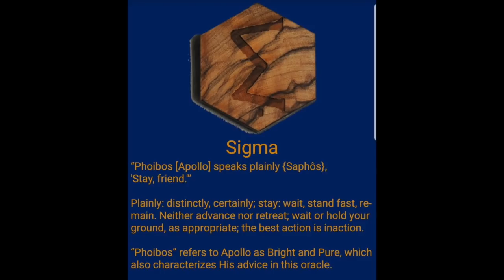Clergy Council Core Order Samhain Rite 2018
Come celebrate Samhain with us as we honor our ancestors!  This is a Core Order Rite for the Samhain High Day presented to you by members of the ADF Clergy Council. We hope you enjoy our ritual.

Included in this rite is also a beautiful ADF Unity Rite to honor all LGBTQIA members, allies, and allies yet to be.

Images of the Omen are taken from the Grammantis app created by Rev.